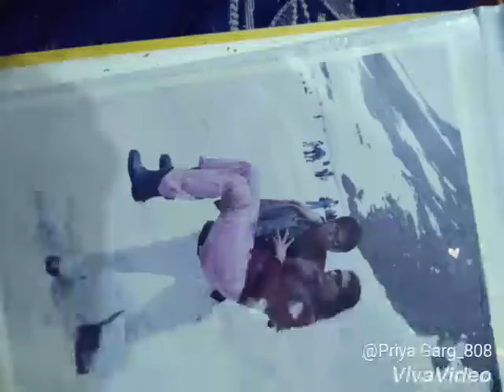Aditi &Vivek love story